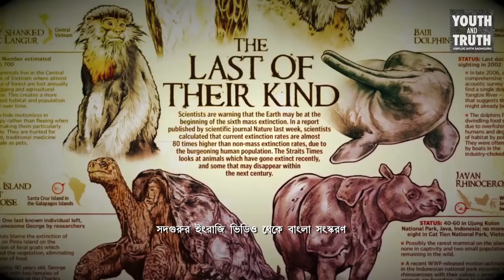নিজের অন্তর্দ্বন্দ্ব কাটাবো কীভাবে? | How To Handle Self-doubt – Regina Cassandra Asks Sadhguru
বেড়ে ওঠার সময়ে নিজের ভিতরে তৈরি হওয়া দ্বিধা, দ্বন্দ্ব, সংশয় কাটিয়ে ওঠার উপায় কী ? রেজিনার কাসান্দ্রার প্রশ্নের উত্তরে পরামর্শ দিলেন সদগুরু l